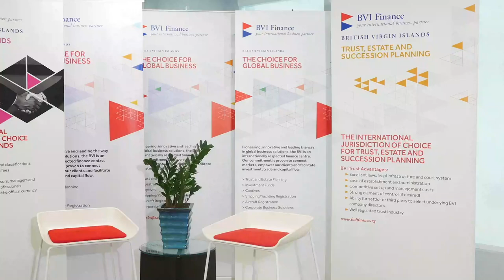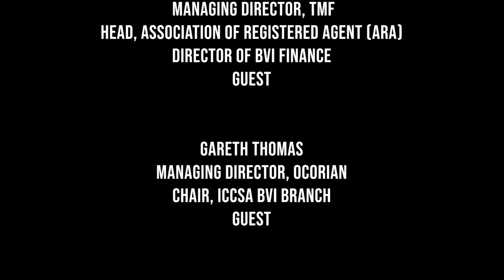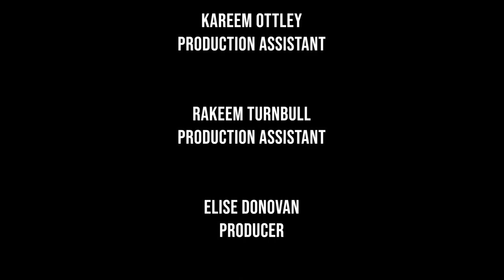BVI Business Insight Economic Substance in the BVI – Seeking compliance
BVI Business Insight Economic Substance in the BVI – Seeking compliance and embracing new opportunities

This episode discusses the BVI’s response to the EU’s Economic Substance requirements, explores opportunities and how the industry works closely with both regulator and regulated to ensure understanding and compliance.  The discussion also covers its “white listing” meaning compliance with the regulations.